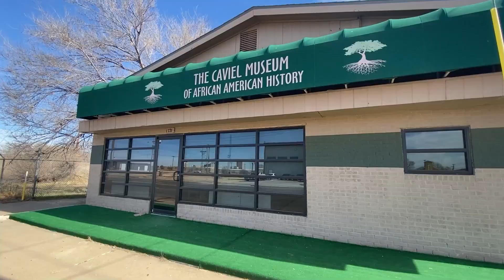Black History Month 2024 - Ms. Sandra Chatham Remembers Hazel Taylor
Mrs. Hazel Taylor was an inspirational educator and unsung local hero.  Ms. Sandra Chatham recounts Mrs. Taylor's subtle teaching style and lasting influence.